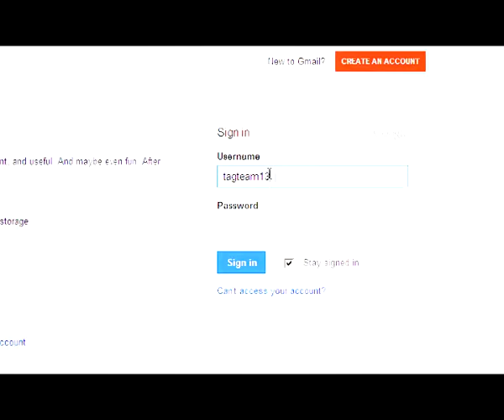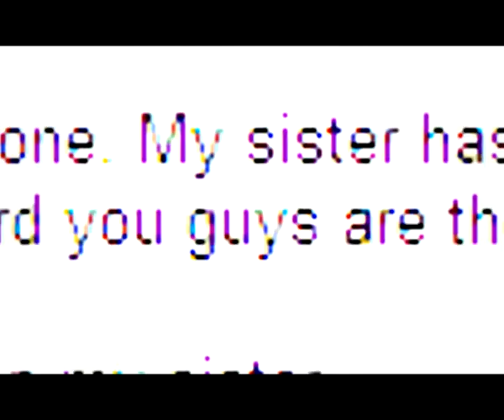Tag Team (Part 1)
A film about two mercs for hire.